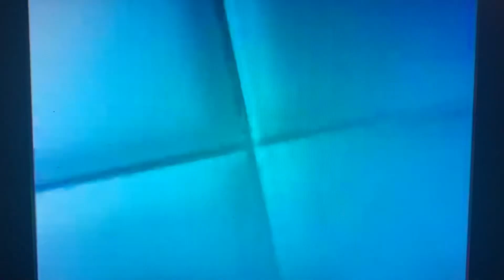DiC Home Entertainment (1984-2004) Logo